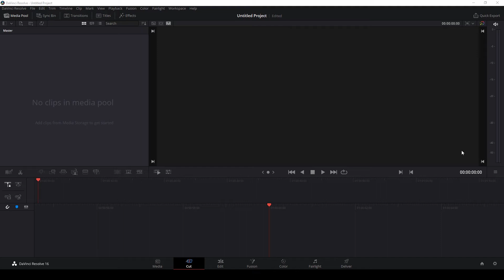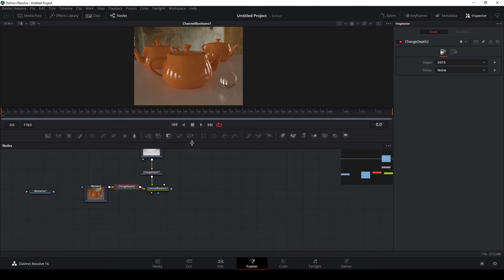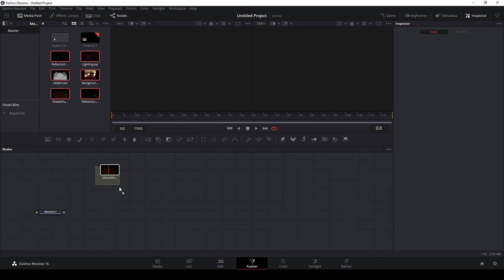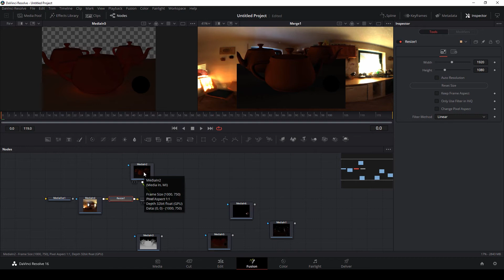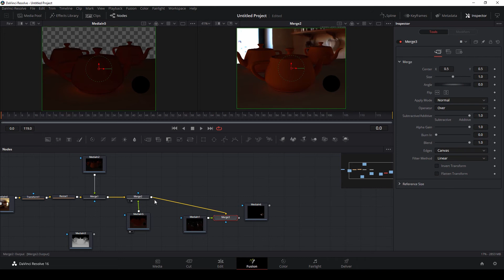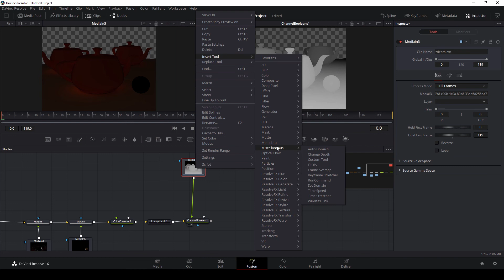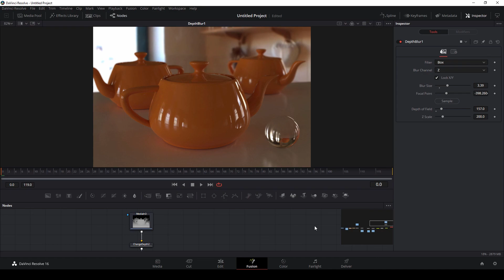Z-Depht in fusion - and Basic Compositing exr passes.